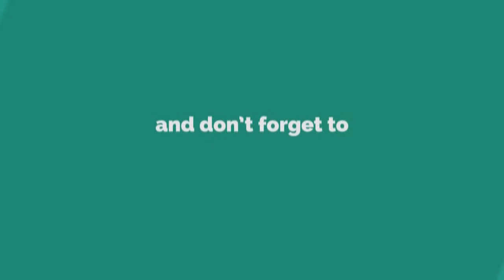German Shepherd vs Cane Corso - Dog Videos [Mr Fenley]